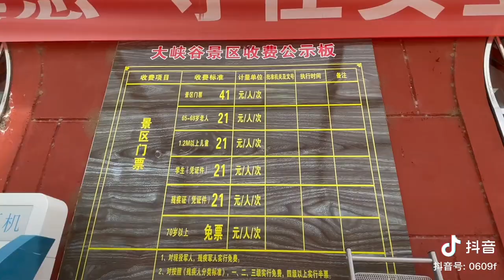Xinjiang Highway full is the scenery